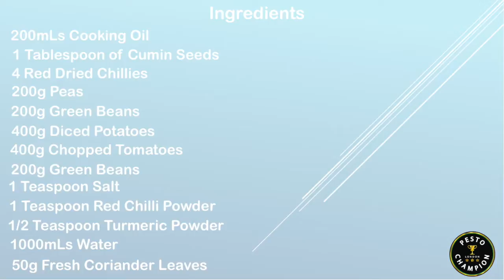London ✔ How To Make Vegetarian Potatoes & Peas Curry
Watch this video to discover  how to make Vegetarian Potatoes & Peas Curry easily! 😋